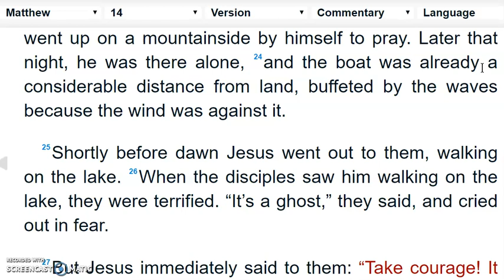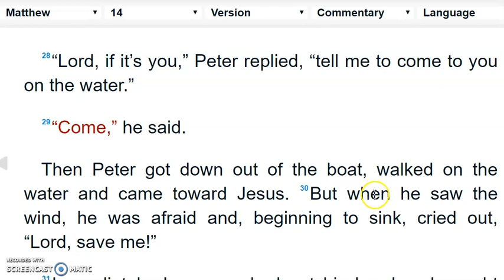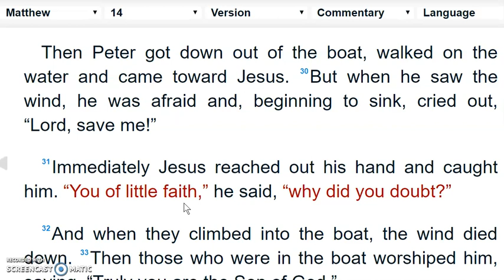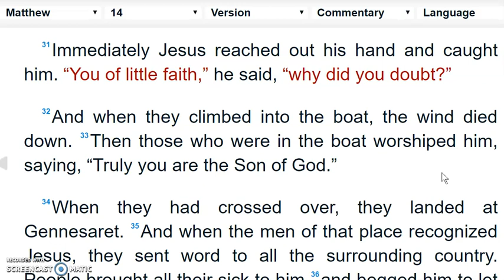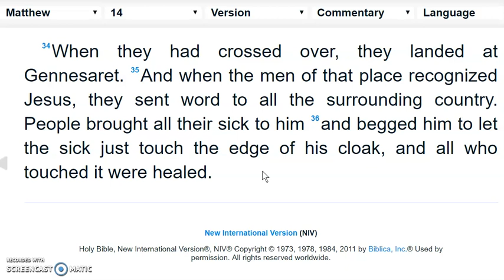JESUS WALKS ON THE WATER. NAGLAKAD SI JESUS SA TUBIG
THE TRAVELLING BIBLE FOOD
BIBLE VLOG 25

HOLY SPIRIT SPIRITUAL REVELATION... AN EVERYDAY FOOD 4 U & ME.

MATTHEW 14
Jesus Walks on the Water

22 Immediately Jesus made the disciples get into the boat and go on ahead of him to the other side, while he dismissed the crowd.
23 After he had dismissed them, he went up on a mountainside by himself to pray. Later that night, he was there alone,
24 and the boat was already a considerable distance from land, buffeted by the waves because the wind was against it.

25 Shortly before dawn Jesus went out to them, walking on the lake. 26 When the disciples saw him walking on the lake, they were terrified. “It’s a ghost,” they said, and cried out in fear.

27 But Jesus immediately said to them: “Take courage! It is I. Don’t be afraid.”

28“Lord, if it’s you,” Peter replied, “tell me to come to you on the water.”

29“Come,” he said.

Then Peter got down out of the boat, walked on the water and came toward Jesus. 30 But when he saw the wind, he was afraid and, beginning to sink, cried out, “Lord, save me!”

31 Immediately Jesus reached out his hand and caught him. “You of little faith,” he said, “why did you doubt?”

32 And when they climbed into the boat, the wind died down. 33 Then those who were in the boat worshiped him, saying, “Truly you are the Son of God.”

34 When they had crossed over, they landed at Gennesaret. 35 And when the men of that place recognized Jesus, they sent word to all the surrounding country. People brought all their sick to him 36 and begged him to let the sick just touch the edge of his cloak, and all who touched it were healed.